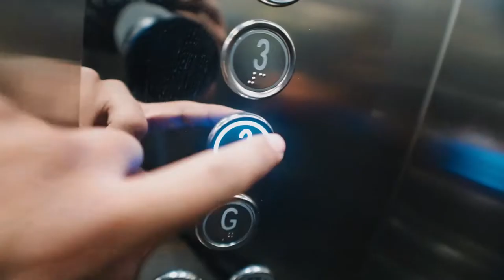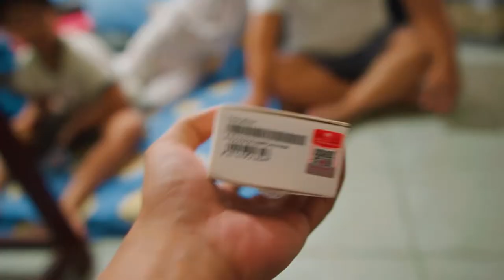TWINS FINALLY FOUND EACH OTHER!! | RAW VLOG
TESTING LANG MUNA!

Winner will recieve a BOYA BY3031 (Worth 4500 Pesos)
1st runner - Will receive SAMMY AME's MERCH! Give his channel some love! @youtube.com/SammeAme
2nd runner - LUT PACK FROM NEWT LOBETE! Check him out too! @youtube.com/newtlobete
3rd runner - My Exclusive VLOG Lut Made by Newt